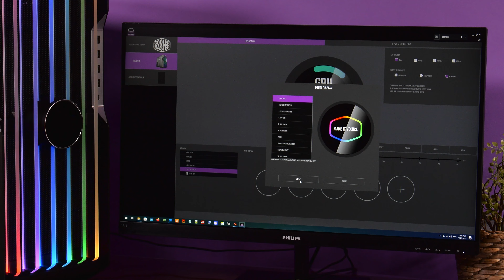Обзор корпуса Cooler Master HAF 700 Evo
Компьютерный корпус Cooler Master HAF 700 EVO представляет собой оригинальный продукт не только с точки зрения дизайна, но и с точки зрения конструкции отдельный элементов, а также широких возможностей размещения компонентов системного блока, в том числе и различных по конфигурации систем жидкостного или воздушного охлаждения.